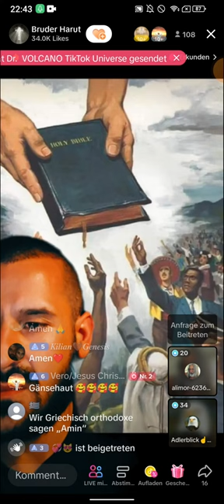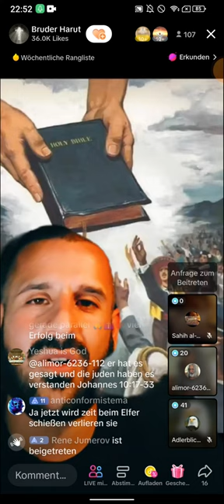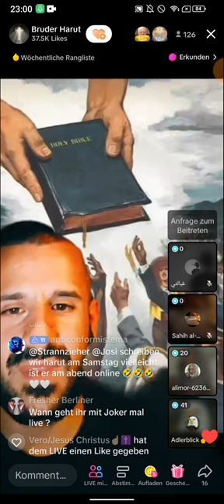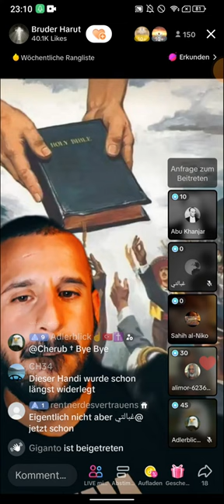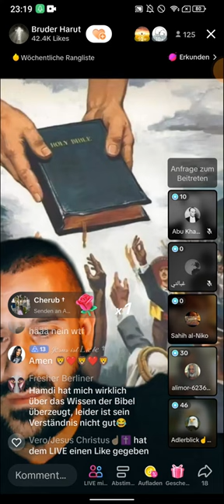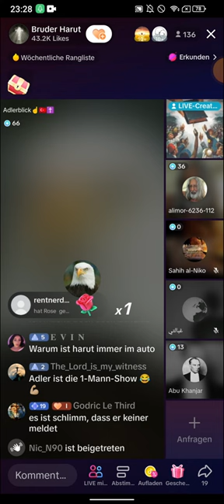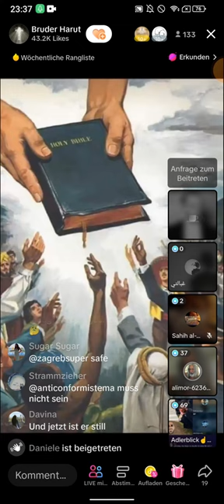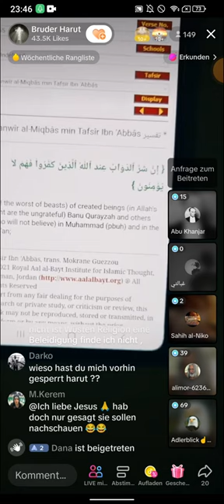Bruder Harut klärt auf | Abendshow | Muslim Alimore ist schon fast ein Christ? TEIL 2 07.06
(EXMUSLIMEUNDCHRISTENBESTOF)